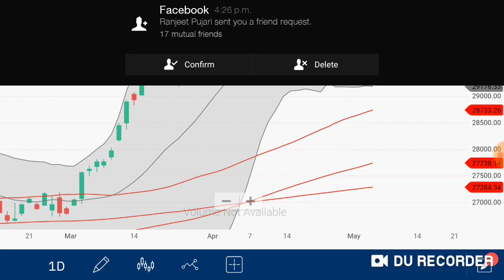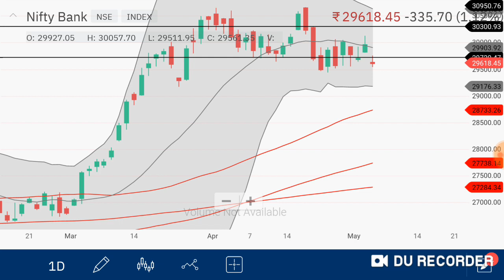Bank Nifty Analysis अब आयेगा भूकंप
Hit by re-escalation in US-China trade tensions, benchmark indices extended declines to the fourth day.

Sensex tumbled 362.92 points to end at 38600.34 while Nifty was down 114 points at 11598.30.

BPCL, TCS, ITC, Bajaj Finserv and Bharti Airtel were the top gainers while Zee Entertainment, Titan Company, Yes Bank, Tata Motors and JSW Steel were among the laggards.

Except IT, all other sectoral indices ended in the red.
Educational Video